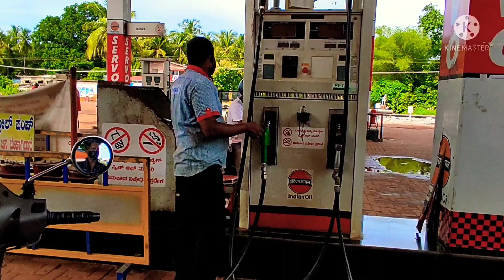hidden waterfalls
vlog 04| hidden waterfalls l